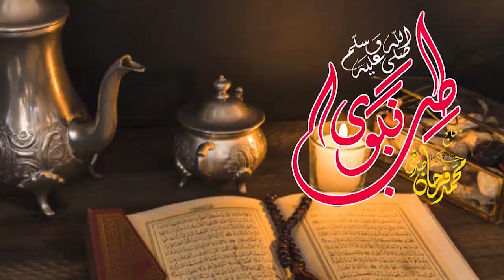Anday Ka Istemal Kaise Karein || Eggs Benefits || Farhan Siddiqui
In this video I have taught you about how eggs benefits for your Health